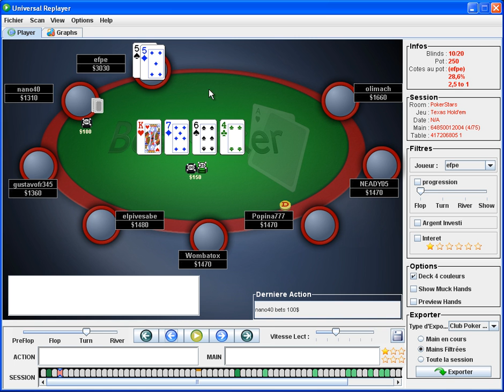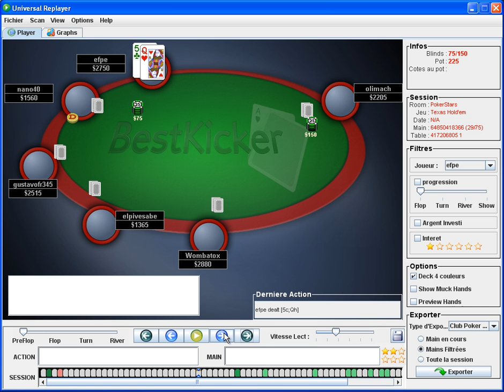BestKicker : Les 8 salopards #6 (par Efpe)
Description de la vidéo :
Notre coach Efpe revient avec la revue d'un nouveau SNG qu'il a lui-même joué. Il l'a spécialement sélectionné pour illustrer le concept de limp/stab qu'il utilise de plus en plus souvent et auquel il souhaite vous initier. Un nouveau move à placer dans votre arsenal qui permet un vol de blinds en deux temps.

Description de la série :
9 joueurs se retrouvent autour d'un tapis vert, un héros et 8 salopards. Dans cette série, Efpe vous initiera au monde des Sit and Go Full Ring et livrera son savoir pour que vous soyez le héros à la table.